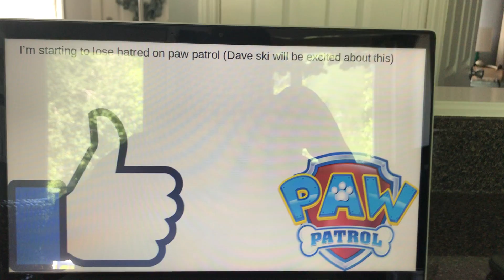Meh#18 and Meh#19